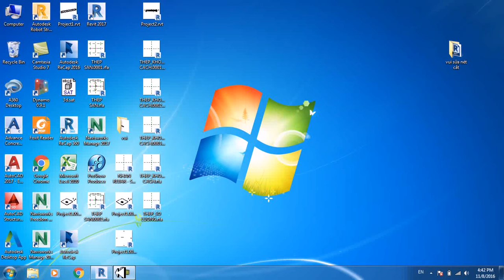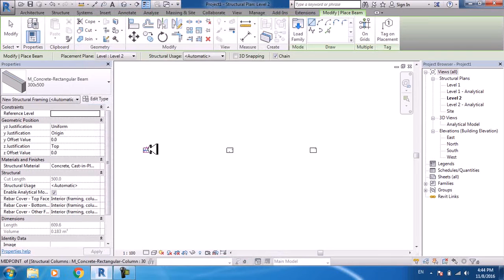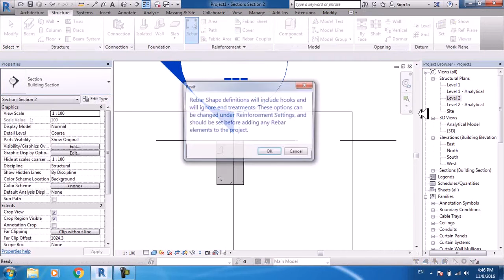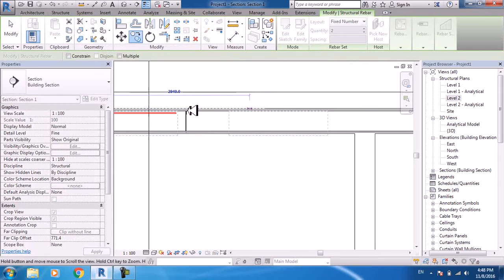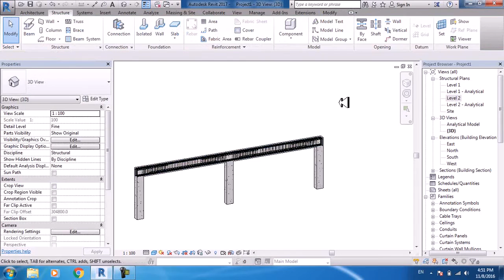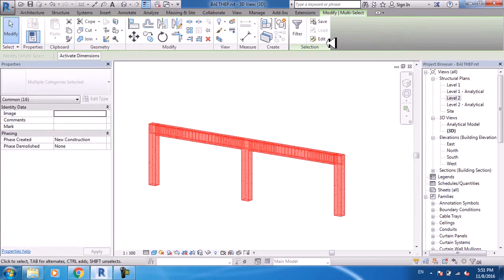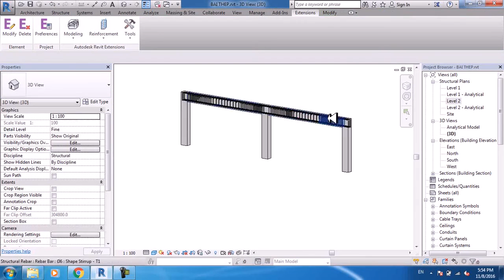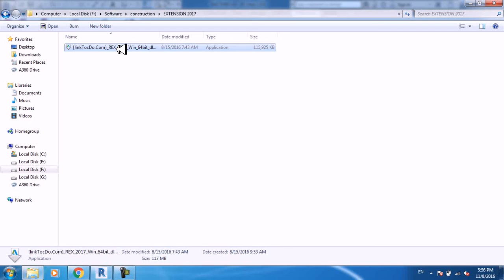Vẽ cốt thép cho dầm và cột